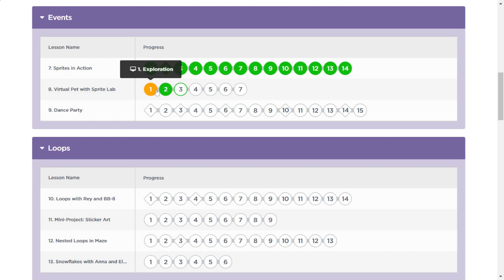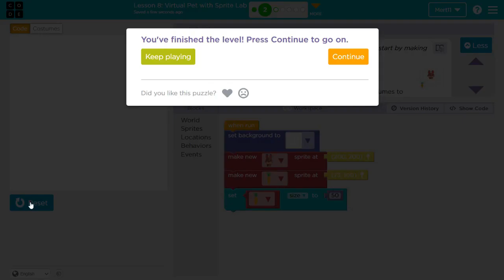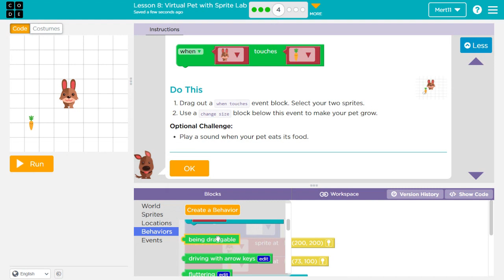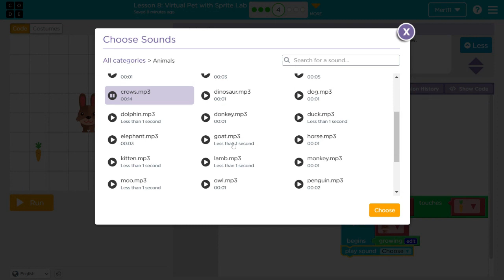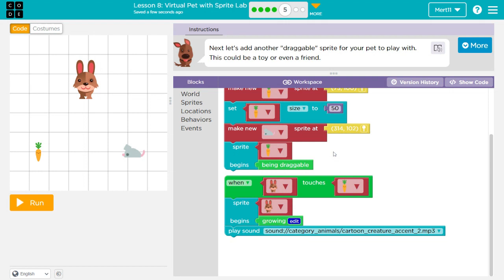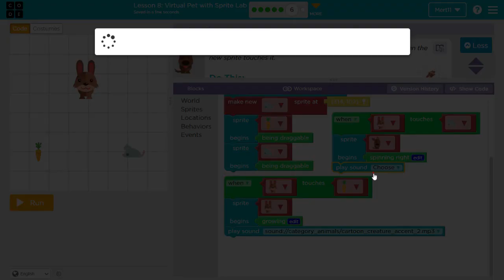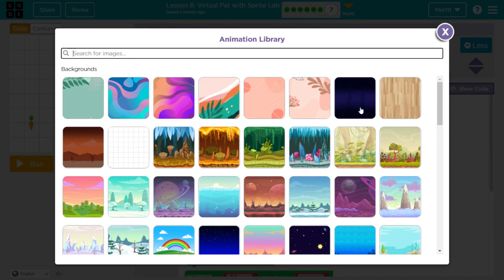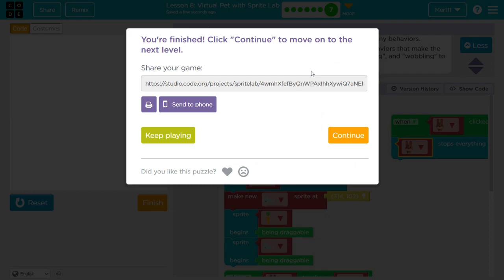Code.org Lesson 8 - Code Org Express Course Lesson 8 Virtual Pet with Sprite Lab - Course F Lesson 5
Code Org Express Course Lesson 8 Virtual Pet with Sprite Lab Answers Level 1 to 7

Code.org Lesson 8 Virtual Pet with Sprite Lab

Code.org Express Course is for learning to use different kinds of sequencing, loops, for loops, events, functions, conditionals, variables and data in elementary school 7 to 13 years old. You can learn to create computer programs, develop problem-solving skills, and work through fun challenges.

00:00 Code.org Lesson 8
00:19 Level 1
01:35 Level 2
02:27 Level 3
03:51 Level 4
07:27 Level 5
09:58 Level 6
12:43 Level 7